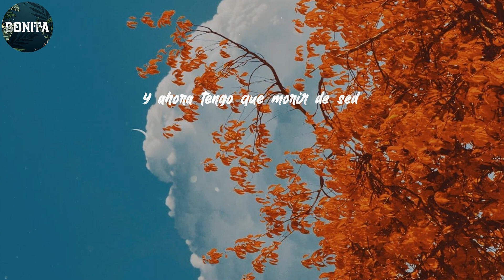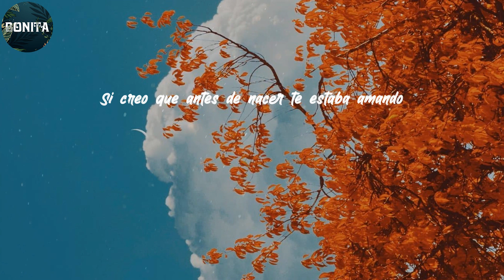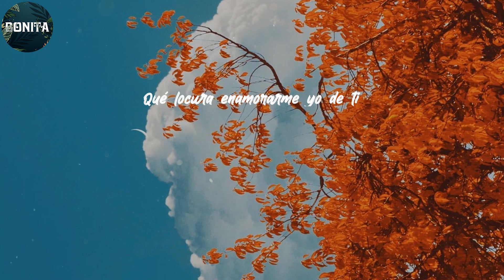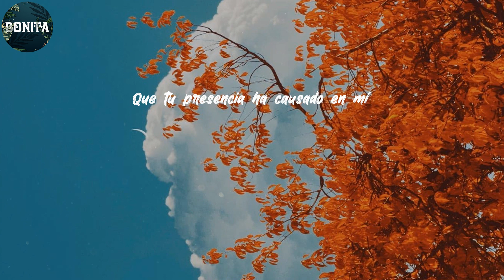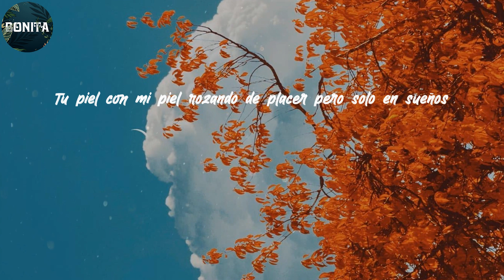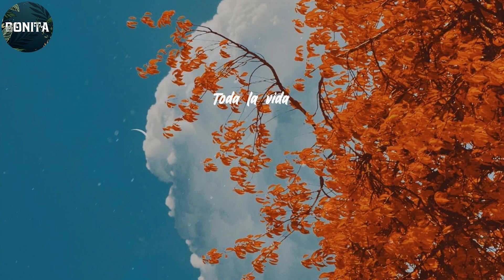Eddie Santiago - Lyrics/Letra Que Locura Enamorarme De Ti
Amiga, déjame decirte todo lo que siento
Que ya no puedo más vivir con este amor secreto
Amiga, muero sin tener el beso de tu boca
Soñando el roce de tu piel, amor
Amiga, yo le siento celos hasta el propio viento
Lo mío es un amor voraz que crece como el fuego
Si creo que antes de nacer te estaba amando
Y ahora tengo que morir de sed
Qué locura enamorarme yo de ti
Qué locura fue fijarme justo en ti
Y en silencio yo
Te quiero
Y tu amor
Tiene otro dueño
Y mi voz
Tiene tu nombre
Enredado
En mis temores
Te quiero
Y tu amor
Tiene otro dueño
Y mi voz
Tiene tu nombre
Enredado
En mis temores
Qué locura fue enamorarme de ti
Si al saber que tu amor
Ya tenia dueño
Amiga, quiero que sepas la impresión
Que tu presencia ha causado en mí
Me fui enamorando yo de ti
Sabiendo que lo ofrecido de tu parte era solo una amistad
Mami
Ay, mujer prohibida, que has inspirado en mí
El deseo de poseerte
Tu boca enredada con la mía
Tu piel con mi piel rozando de placer pero solo en sueños
Ay
Amiga, si supieras
Cómo me tienes
Si accedieras a mis reclamos
Aunque sea por solo una vez
Te enseñaré lo que es amor
Quemaré tus entrañas
Te enviciaré de mí
Con mis besos de placer
Decídete
Toda la vida